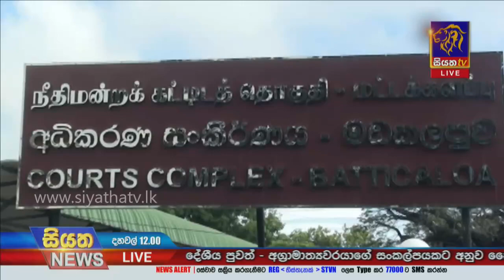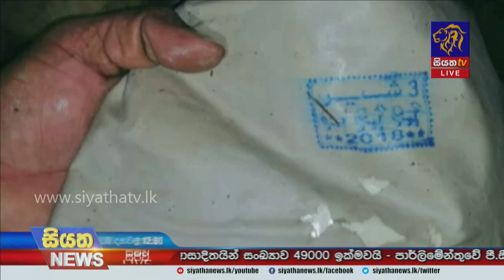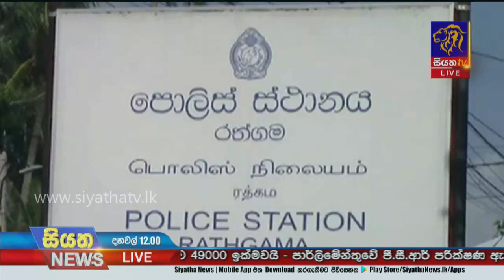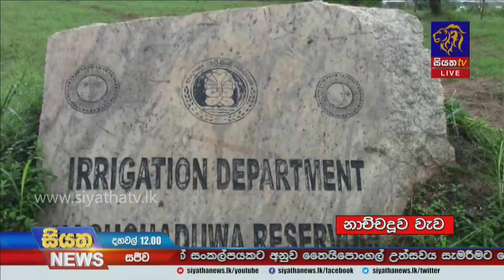Siyatha News | 12.00 PM | 13 - 01 - 2021